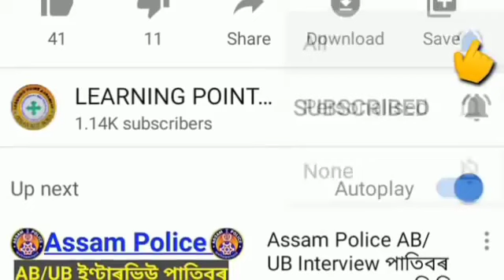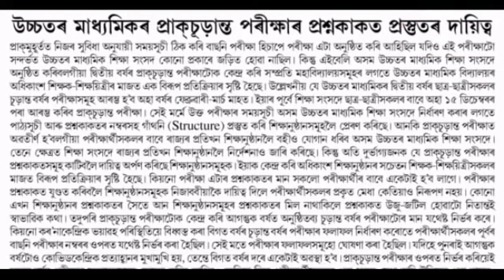Important Update//HSLC & HS Exam Date//Education Department New Notice//HSLC Exam 2022//HS Exam 2022